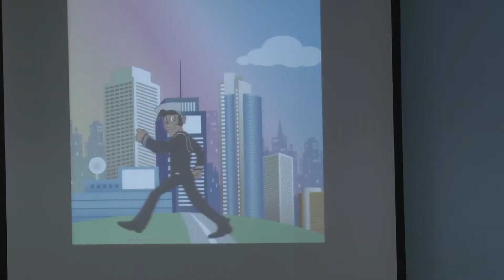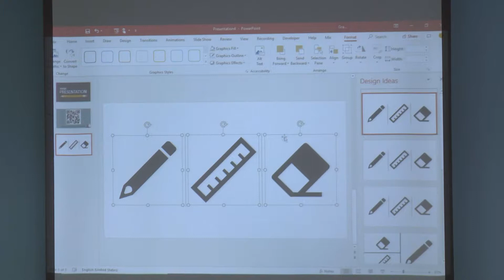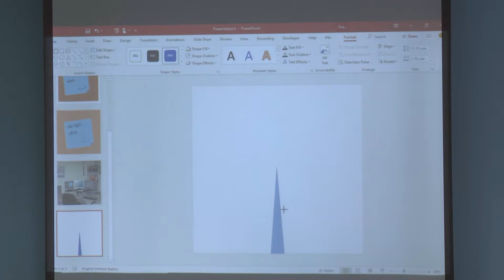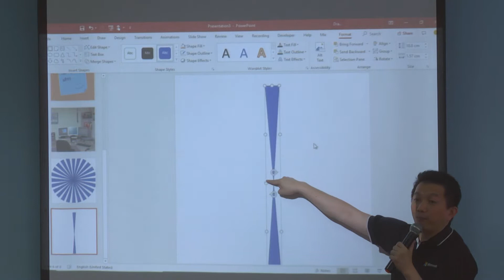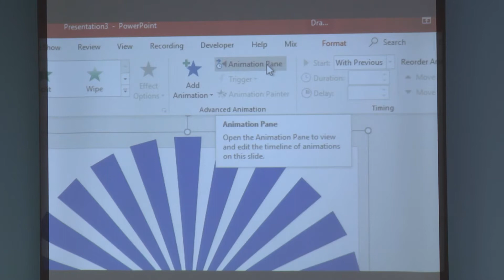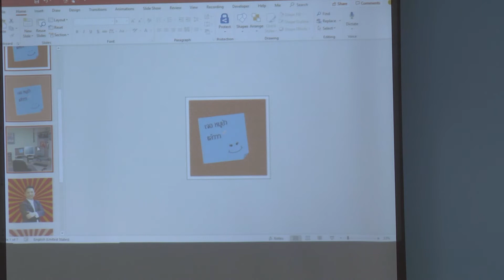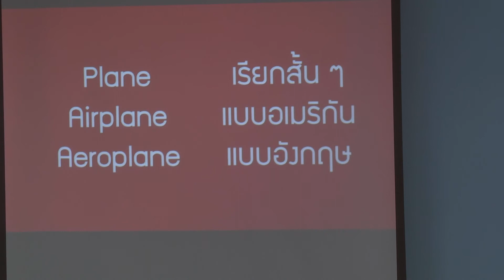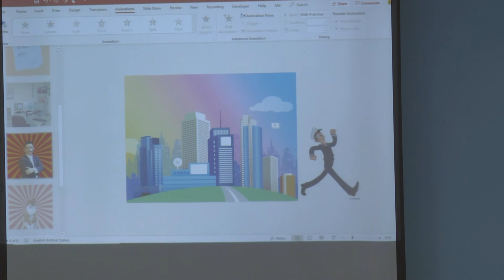นวัตกรรมการเรียนรู้ยุคการศึกษาไทย 4.0 ตอนที่ 14 เรียนรู้ PowerPoint Animation Tricks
ฝ่ายเทคโนโลยีทางการศึกษา สำนักวิทยบริการ มหาวิทยาลัยสงขลานครินทร์ วิทยาเขตปัตตานี จัดโครงการโครงการพัฒนาศักยภาพการเรียนการสอนเชิงรุกด้วยนวัตกรรมการเรียนรู้ยุคการศึกษาไทย 4.0 ระหว่างวันที่ 2 - 3 กรกฎาคม 2561 ณ e-Learning Agency ชั้น 2 อาคาร 16 ฝ่ายเทคโนโลยีทางการศึกษา สำนักวิทยบริการ มหาวิทยาลัยสงขลานครินทร์ วิทยาเขตปัตตานี โดยมี ดร.สุพจน์ ศรีนุตพงษ์ ผู้อำนวยการโครงการภาครัฐ บริษัท ไมโครซอฟต์ (ประเทศไทย) จำกัด เป็นวิทยากรบรรยายและฝึกปฏิบัติ